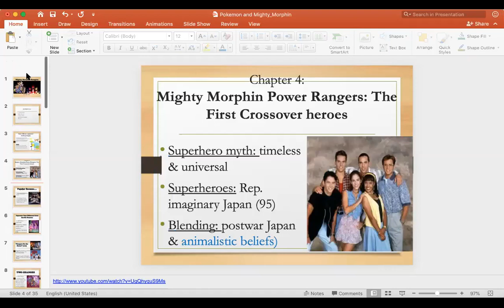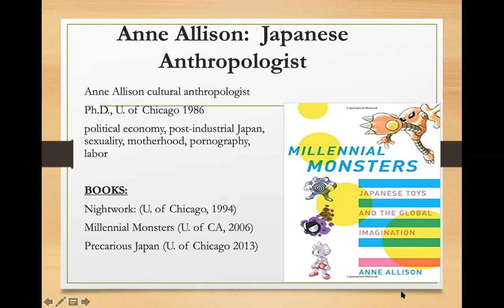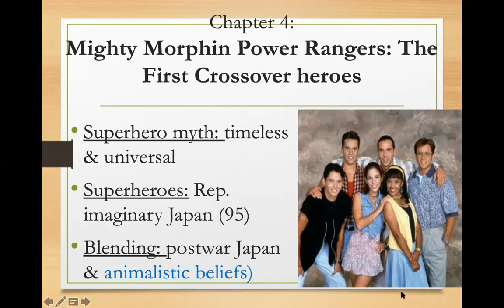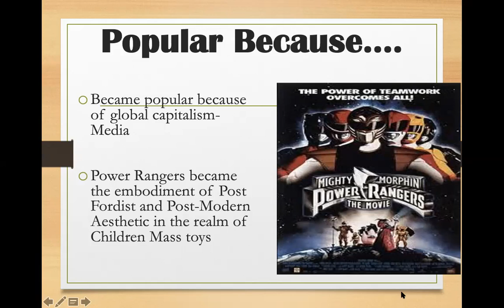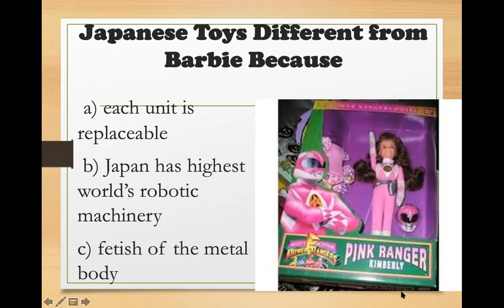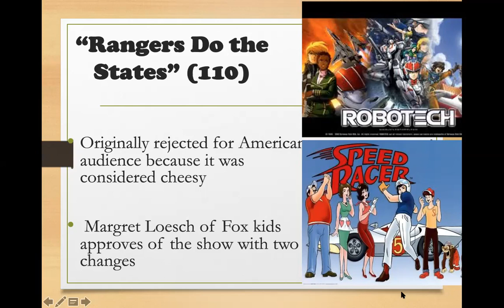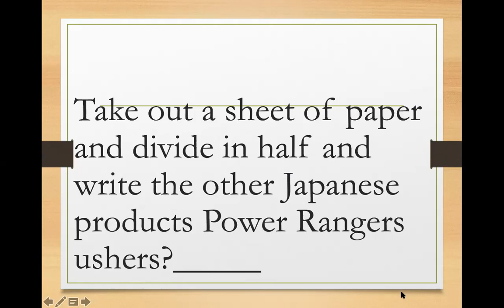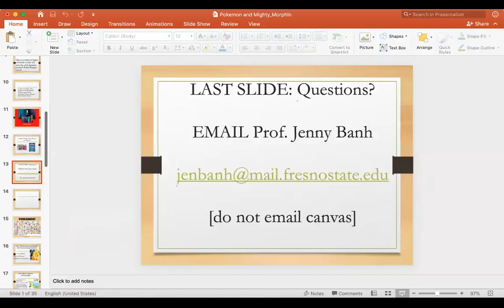Power Ranger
Lecture by Prof Jenny Banh
on Anne Allison Book, Millenium Monsters ( University of CA 2006)

Chapter 4:Mighty Morphin Power Rangers: The First Crossover heroes